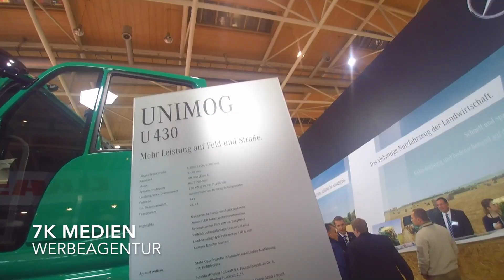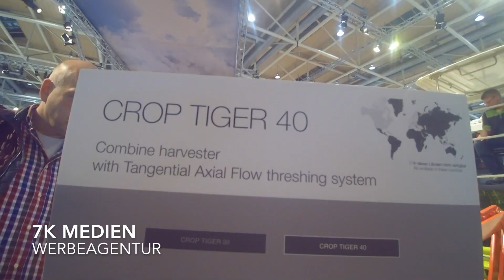Agritechnica 2015 - Teil 3/3...Claas - John Deere - Case - Grimme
Bieten hochwertige Multicopter - Luftaufnahmen mit 4K-Technik.